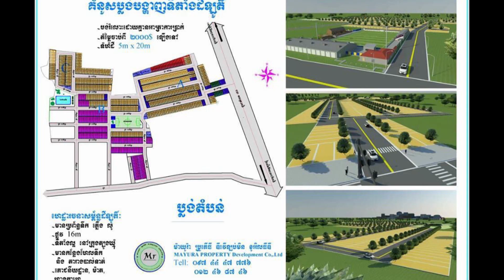ផ្អែមល្ហែមណាស់! លោក​ស្រី ស្រីតូច ចំណាន ផ្តល់ក្តីស្រឡាញ់យ៉ាង